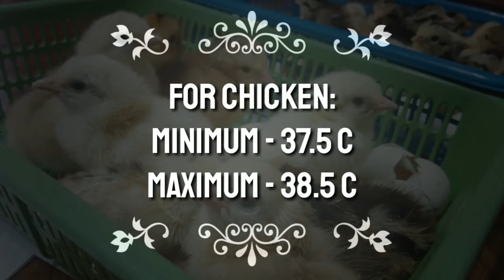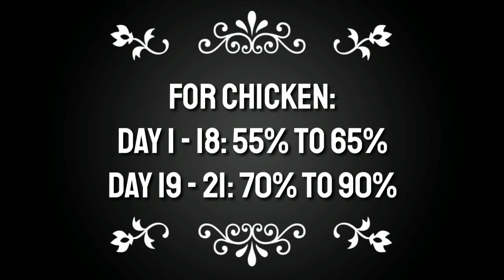INCUBATOR TUTORIAL: (HUMIDITY, TEMPERATURE AND VENTILATION) 3 IMPORTANT THINGS TO KNOW FOR INCUBATOR